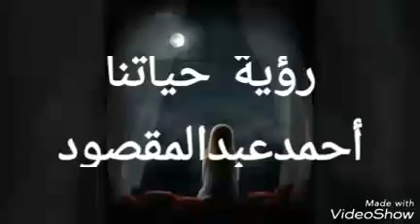youtube video 7W8B-C7KP48